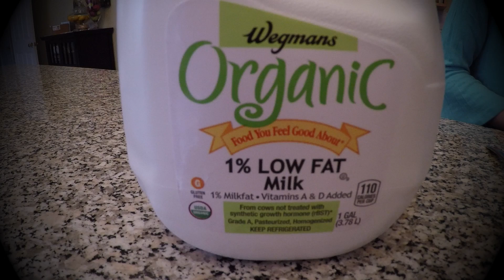Fallacy commercial. An example of a Red Herring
This video was created for a Homeschool CO-OP activity.